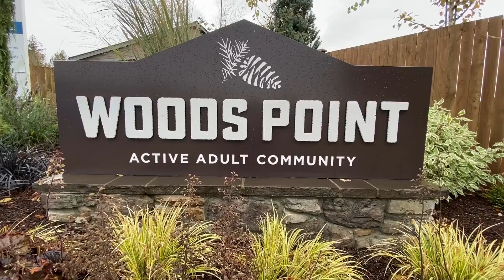Fall at Woods Point Active Adult Community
Cozy up next to the fire at our club house on the cool fall days at our Woods Point 55+ Community. We are a private, gated community that offers a park and walking trail, pickleball court and active community lodge. Quality of life is big here so yard work is taken care of by the Community Association. We currently have 4 homes remaining! Two inventory homes with completion dates of 12/2022 & 1/2023 and two pre-sale homes where you get to make the selections for your home with estimated completion dates of Spring 2023.